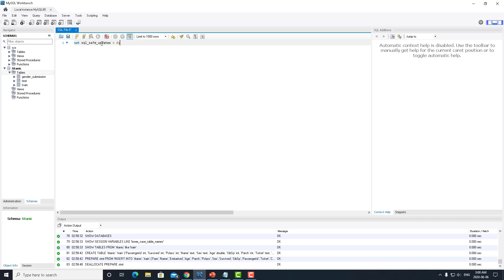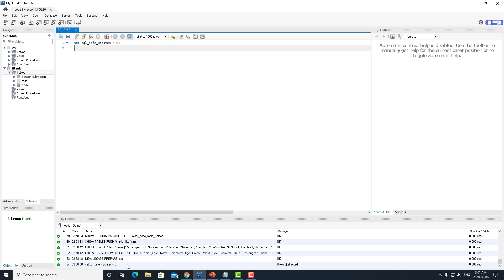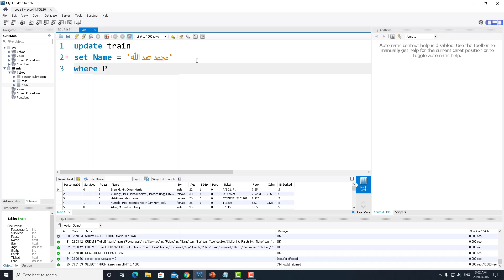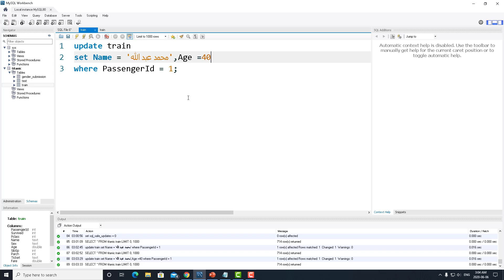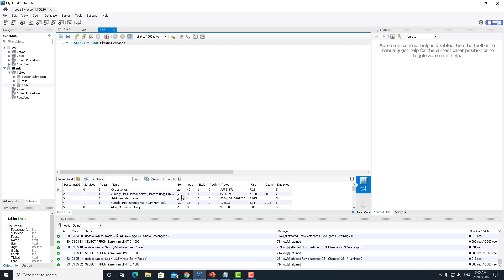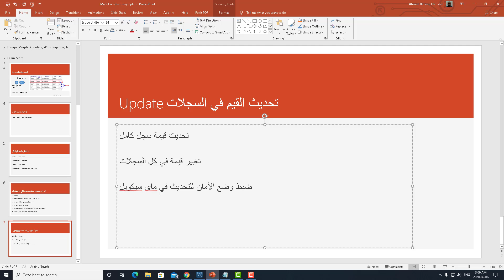تحديث السجلات في ما سيكويل Update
تحديث قيمة سجل كامل
تغيير قيمة في كل السجلات
ضبط وضع الأمان للتحديث في ماى سيكويل